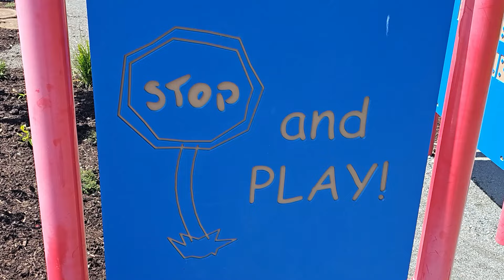A New Chapter Begins | Life In My Car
❤️Want to write me a letter???
 Chris Fox
179-2945 Jacklin Rd Suite 407
Victoria BC V9B 6J9
Canada

❤️All my links:
🔹Amazon Wishlist